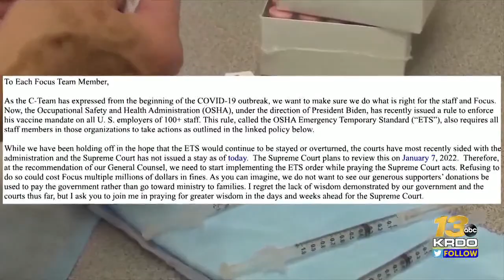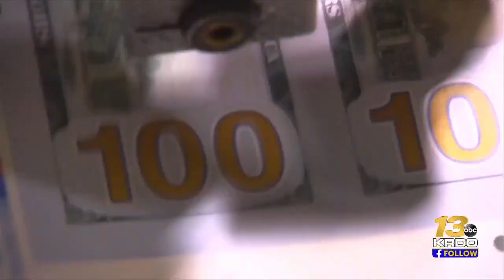Focus on the Family biding time on mandatory COVID vaccines